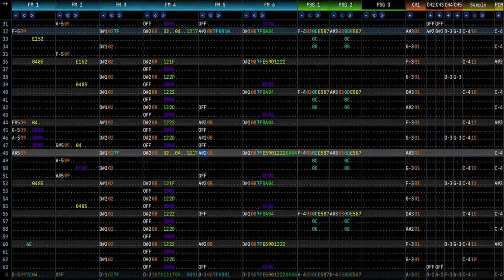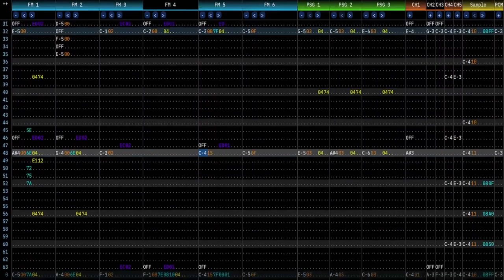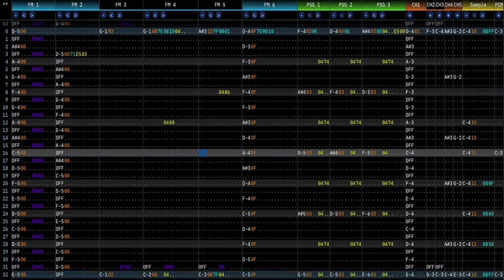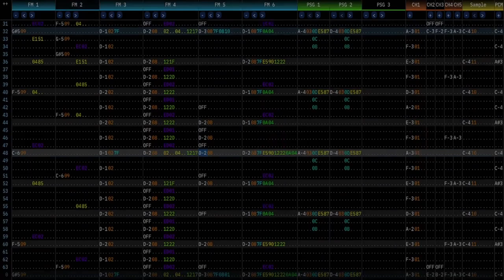LABYRINTH KNIGHTS OST: Last Breath [YM2612 + 2x PCM + Konami SCC + AY-3-8910]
I finished this like two weeks ago but changed the drums today, I didn't like em
I wanted a headbanger and hopefully I delivered